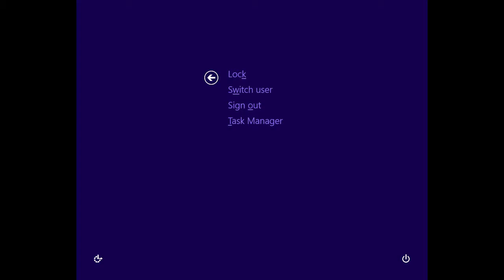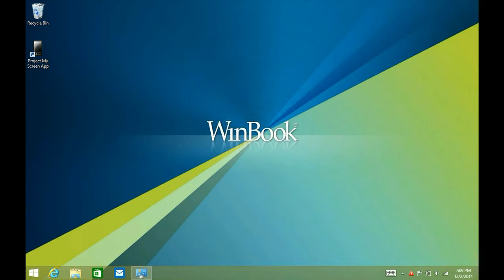How to Kill an Unresponsive Program Using Task Manager in Windows 8.1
Micro Center Tech Support shows you how to kill an unresponsive program using Task Manager in Windows 8.1